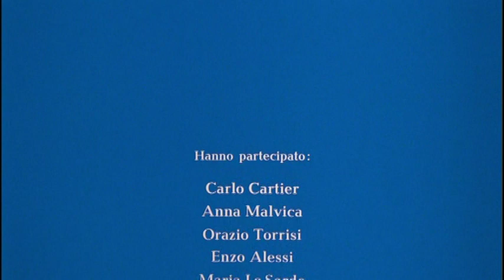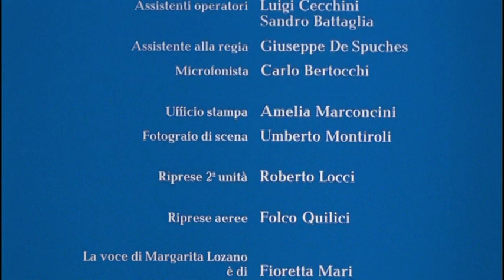Kaos - Paolo e Vittorio Taviani (1984)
scena tratta dall'omonimo capolavoro dei fratelli Taviani.